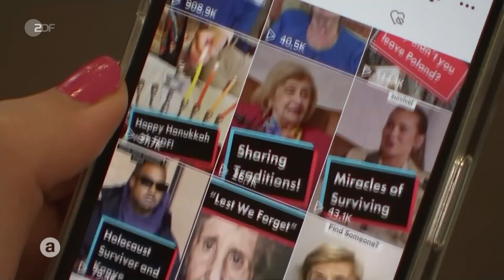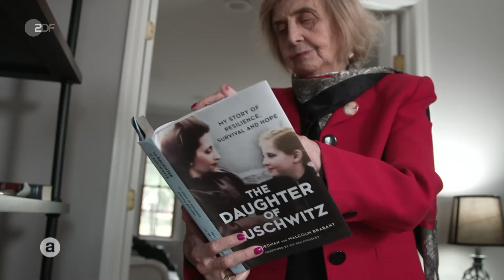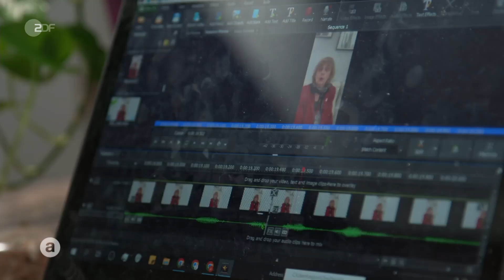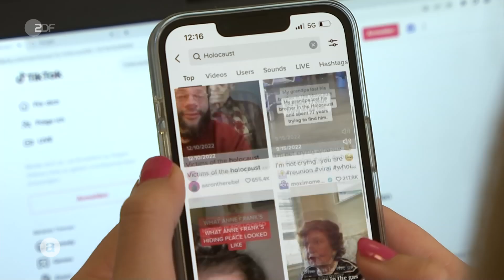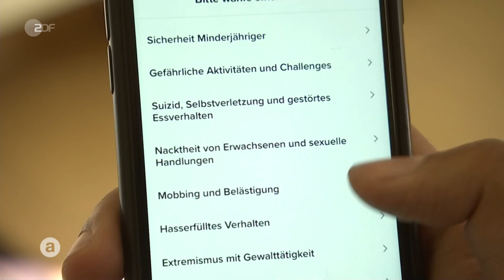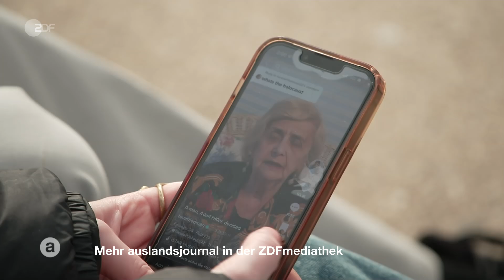Holocaust-Überlebende auf TikTok - Videos gegen das Vergessen I auslandsjournal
Tova Friedman @TovaTok  ist 84 Jahre alt und ein TikTok-Star. Ihre Videos erreichen viele Millionen Menschen. 1945 wurde sie von russischen Truppen aus dem nationalsozialistischen Konzentrationslager Auschwitz befreit. „Ich hatte keinen Namen. Mein Name war 27.633”, erzählt Friedman. Als sie nach Auschwitz deportiert wurde, war sie gerade einmal fünf Jahre alt.
Heute erzählt Tova Friedman in kurzen Videos auf TikTok von ihrer Zeit in Auschwitz und beantwortet Fragen zum Holocaust. Zusammen mit ihrem Enkel Aron Goodman will sie mit dem Kanal viele junge Menschen erreichen und so über jüdisches Leben und den Holocaust aufklären.

Antisemitische Inhalte verbreiten sich auf den sozialen Netzwerken rasend schnell. Der Holocaust wird angezweifelt oder verlacht. Eine Untersuchung der Unesco und der Vereinten Nationen (2022) zur Holocaust-Leugnung und -Verzerrung zeigt: Etwa jeder fünfte TikTok-Post mit Bezug auf den Holocaust leugnet oder verzerrt diesen. Tova Friedman und ihr Enkel wollen dem etwas entgegen setzen.